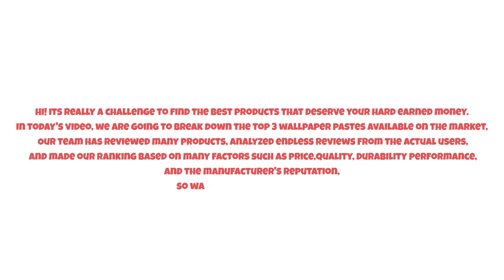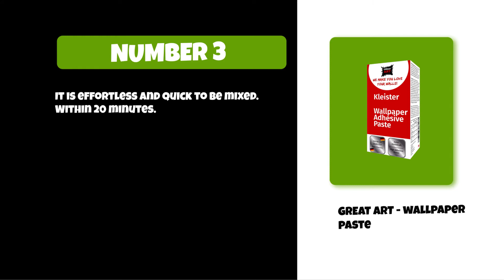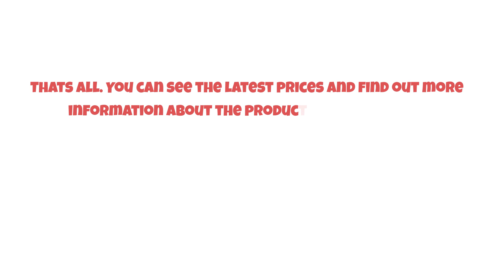Best Wallpaper Pastes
Follow the links given below to check the product prices:

 ROMAN Products - Wallpaper paste

Zinsser - wallpaper paste

GREAT ART - wallpaper paste

0:00​​  Best Wallpaper Pastes
0:35  GREAT ART - wallpaper paste
1:14  Zinsser - wallpaper paste
1:53  ROMAN Products - Wallpaper paste
2:28  Closing Remarks & Subscribe To Our ChannelFollow the links given below to check the product prices: